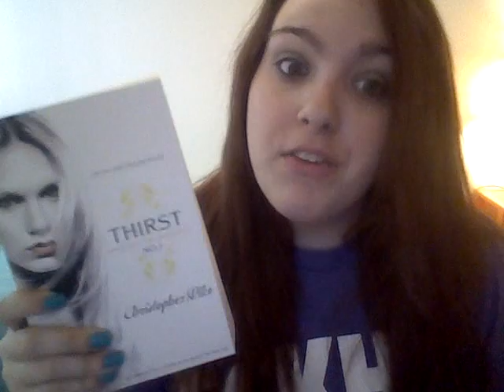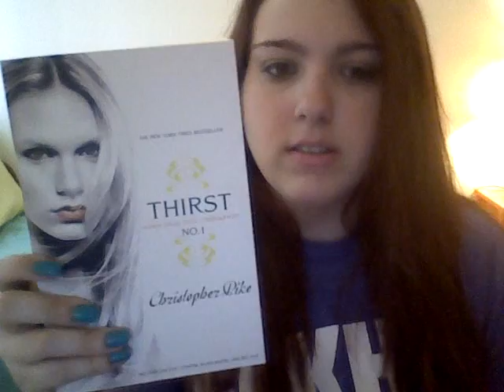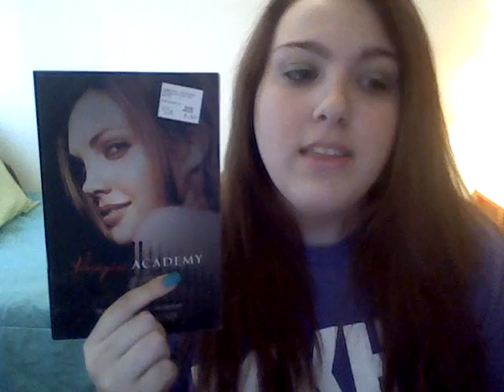Blogs, You like Twilight?, and Charities